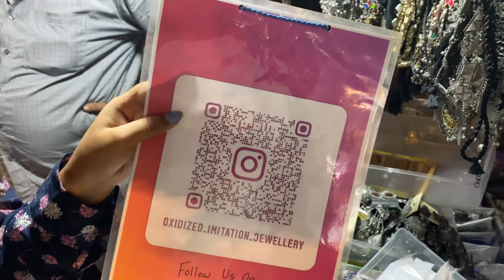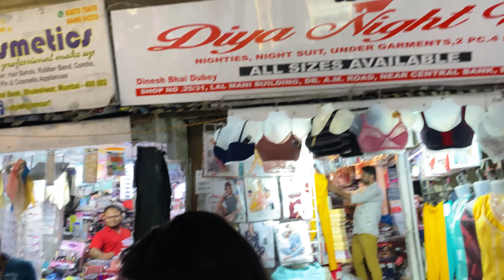| Bhuleshwar Street Market | Part 2 | | Mumbai | | Vlog 48 |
This is part 2✌🏻 of my Bhuleshwar Market series🛍️.
in this Vlog I will show you some very good collections of bags🛍️, clothes👗🥻, accessories💍 etc🎁, there on bhuleshwar street.

Add➡️ BMC MARKET, BHULESHWAR ROAD, MARINE LINE EAST, PANJARPOLE, BHULESHWAR, MUMBAI :400002

Oxidised Imitation jewellery Address
Near Kabutar Khana, Below Ram Mandir, Bhuleshwar , Mumbai 400002